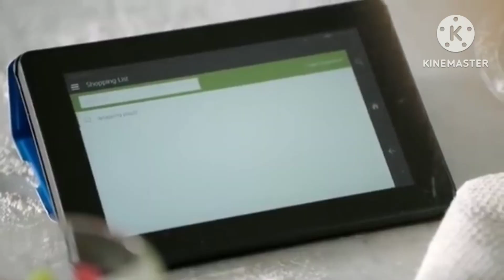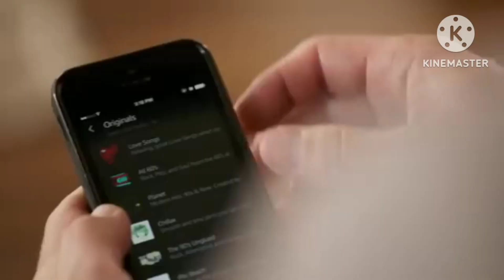Amazon Norrie The Mouse (Meme)